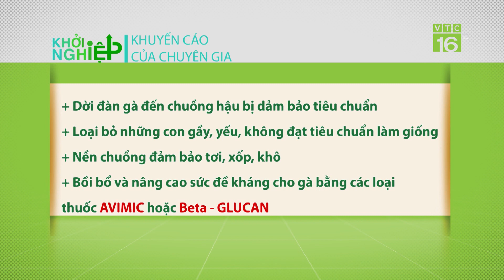"Mục sở thị" trang trại gà đẻ hàng vạn con: Sáng dậy là nhặt tiền | Khởi nghiệp | VTC16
VTC16 | "Mục sở thị" trang trại gà đẻ hàng vạn con, thu hàng chục triệu/tháng | Khởi nghiệp | VTC16. Là người đam mê với nông nghiệp, anh Nguyên Văn Kiều, Hà Nam đã xây dựng trang trại nuôi gà đẻ lên đến hàng vạn con, doanh thu hàng chục triệu đồng/tháng. Trong quá trình chăn nuôi gà sinh sàn anh Kiều gặp phải những khó khăn gì?